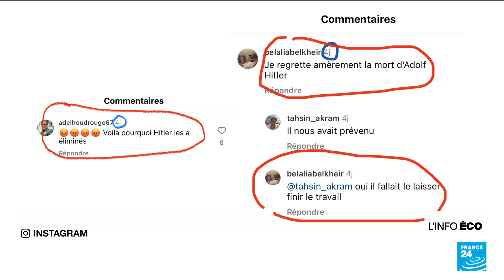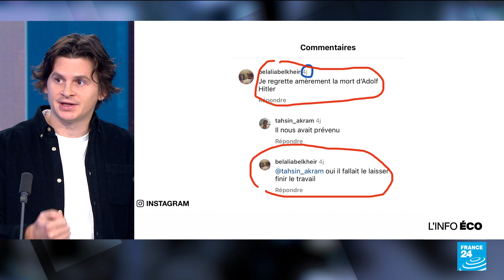Guerre Israël-Hamas : la société Bodyguard constate une très forte hausse des commentaires haineux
Invité de "Info éco", son fondateur, Charles Cohen, a constaté une hausse de plus de 400 % de ces contenus toxiques sur les réseaux de ses clients depuis le 7 octobre, date du massacre commis par le Hamas en Israël et le début de la guerre à Gaza.